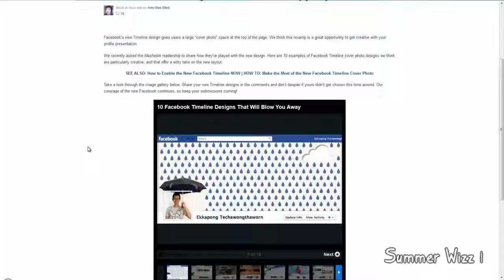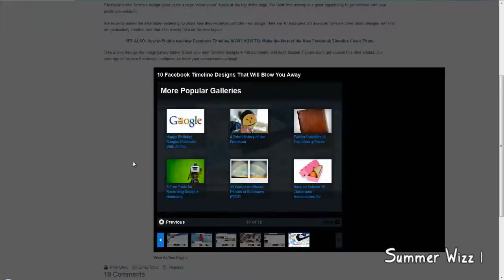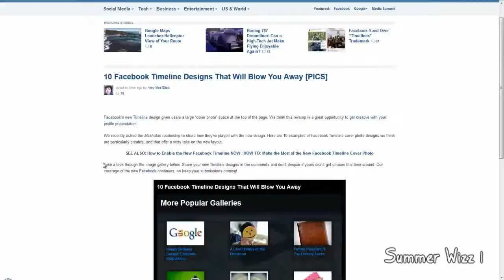Cool facebook cover designs